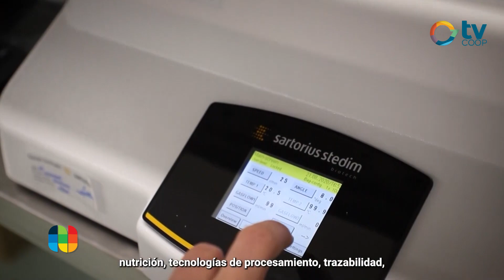Federico Pagnan - Actualidad Cosecha INTA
Nos llegamos a las instalaciones del INTA Justiniano Posse para informarnos sobre la actualidad de la cosecha de Maíz 2024. Niveles de rendimiento, estrategias para próximas instancias, el factor climático y las enfermedades en los cultivos fueron algunos de las temáticas que, en diálogo con el Ingeniero Agrónomo Federico Pagnan, detallamos.